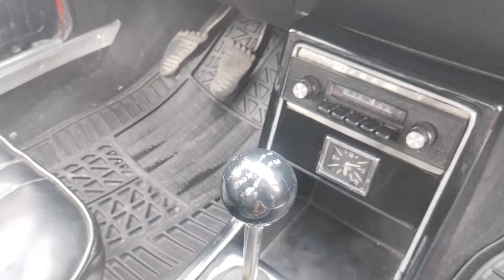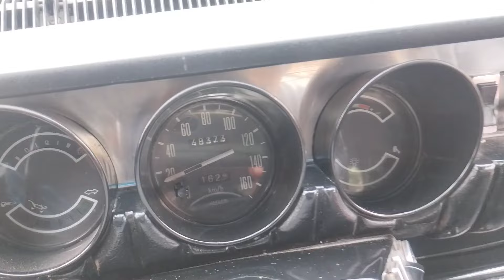1973 Renault R12, Excelente Restauración, FRERES Plaza Inbursa.